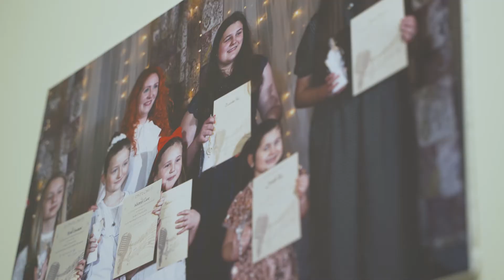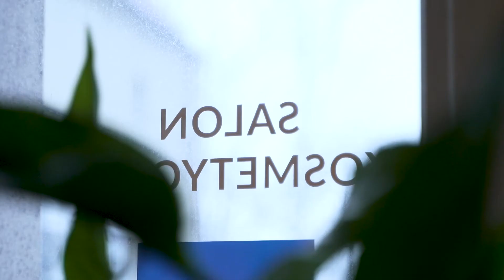Intoku by Bogunia - Miejsce zdrowia i sportu - [Bielsko-Biała]